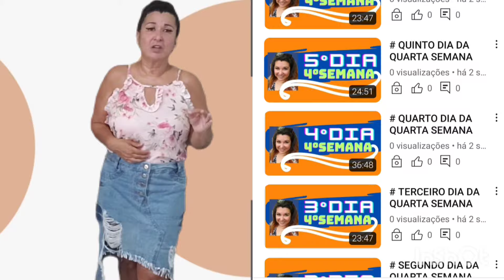3°VÍDEO/AULA...EMAGRECER COM SAÚDE || LIVRE-SE DA COMPULSÃO ALIMENTAR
PARA ADQUIRIR O MÉTODO CLIQUE ABAIXO

Link do SEGUNDO VÍDEO...